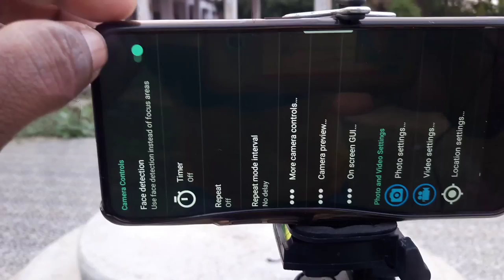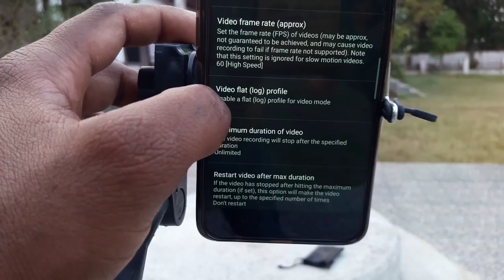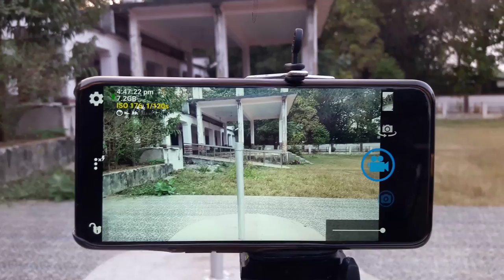Open Camera App Background Blur Test and Review | Kaya Open Camera App Se Background Blur Hota Hai?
hi friends aaj ke ish video main hum janenge open Camera app se background blur hota hai ya nahi.